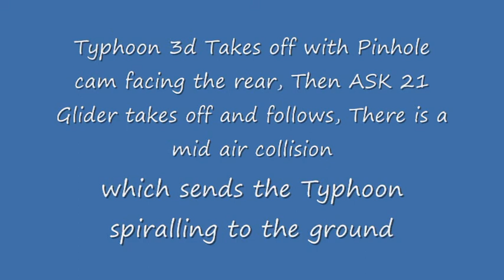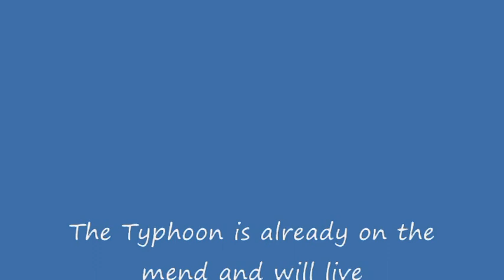Typhoon Mid Air Crash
Typhoon 3D filming from rear has a mid air collision with a ASK 21 Glider